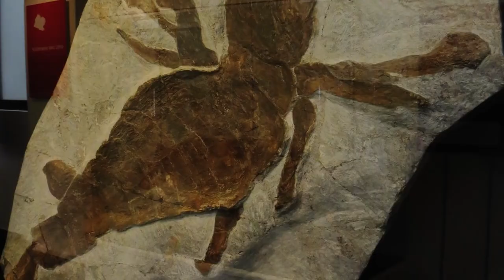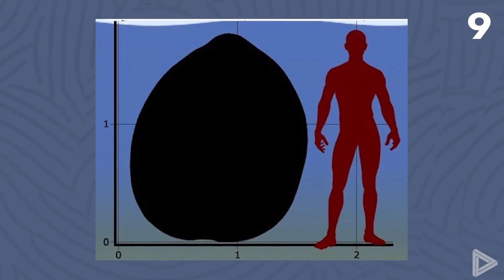EXTINCT ANIMALS that were SCARIER than DINOSAURS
🚨Join The ineedmoney Team At 🛠 shorturl.at/mrsM7 🚨moneygang 🛠

Comment Your Thoughts On The Video And Who You Would Like To See Up Next!

In This Video We Covered EXTINCT ANIMALS that were SCARIER than DINOSAURS:

Arthropleura,
Jaekelopterus,
Deinosuchus,
Platyceramus,
Scutosaurus,
Dunkleosteus,
Heliocoprion,
Gorgonops,
Megalania,
Mosasaurus

If you liked the video check out these other videos about more interesting facts like this!

Translated titles:
ANIMAIS EXTINTOS que eram MAIS ASSUSTADORES que DINOSSAUROS

अतिरिक्त अंक जो डाइनोसॉर की तुलना में

UITSTAANDE DIERE wat BESKERMER was as DINOSAURS

KAFSHT E SHKURTUAR që ishin më të SHKELQSHME se DINOSAURS

ከ DINOSAURS የበለጠ አስፈሪ የነበሩ የጥፋት እንስሳት

الحيوانات الخارجة التي كانت أكثر رعبا من الديناصورات

ՄԱՐՏԱՀՐԱ Կենդանիներ, որոնք ավելի ԽՍՏԻԿ էին, քան Դինոզա

ANIMALES EXTINTOS MÁS Aterradores que los DINOSAURIOS

Aussterben von Tieren, die beängstigender waren als DINOSAURS

ANIMAUX EXTINCTS PLUS PEUR QUE LES DINOSAURES